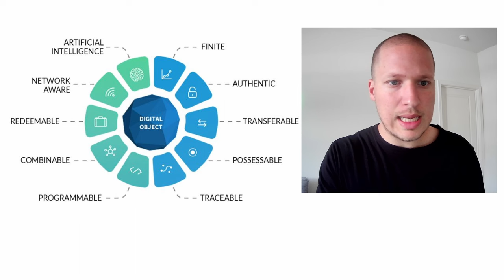Understanding SmartNFTs: The Key Role of BLOCKv (VEE)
SmartNFT Explained: Unveiling the Future of NFTs and BLOCKv (VEE).

In this video, we delve into the revolutionary world of SmartNFTs (Vatoms) and how BLOCKv is spearheading the next wave of NFT technology. We'll break down the capabilities of SmartNFTs (Vatom), what makes them unique, and why major corporations like Google, Intel, Visa, and Verizon are adopting this technology. Learn about the foundational BLOCK v protocol and its crypto token $VEE, and explore the incredible potential of programmable digital assets.

Get access to a 24/7 Discord chat room, weekly voice calls, and in-depth discussions with fellow enthusiasts: Crypto Canvas Community

Key Highlights:
Introduction to Smart NFTs and BLOCKv (VEE):

Overview of the transition from NFT 1.0 to NFT 2.0
Explanation of why major corporations are embracing the Smart NFT

Understanding the Technology:

Detailed breakdown of SmartNFT features: programmability, AI integration, network awareness, redeemability, and more
Real-world applications and examples of Smart NFT use cases
Expert Insights:

Clips and insights from Reeve Collins, the inventor of Tether and co-inventor of the NFT
Discussions the BLOCK Vee blockchain protocols role in enabling Smart NFTs

Market and Adoption:

Analysis of the current state of the VEE crypto coin and its market potential
The role of SmartNFTs (Virtual Atoms) in transforming loyalty programs, marketing, and digital engagement

Future Prospects:

Speculation on the future of the SmartNFT (Virtual Atom) and their impact on various industries
Insights into upcoming developments and partnerships involving BLOCkv and SmartNFT.
Questions Answered in This Video:

What are SmartNFTs and how do they differ from traditional NFTs?
What is a vAtom and how is it related to SmartNFTs?
How are corporations utilizing SmartNFT technology?
What is BLOCKv protocol doing for the development of SmartNFTs?
What are the potential use cases and real-world applications of SmartNFTs?
How does the VEE token fit into the SmartNFT ecosystem?
What does the future hold for SmartNFTs and their adoption?

Understanding the Trillion Object Opportunity - Two(2) Parts: Learn about the immense potential behind the BLOCKv trillion object opportunity.

Visa's Web3 Loyalty Program with BLOCKv (VEE): Discover how Visa is leveraging BLOCKvs technology in its Web3 loyalty engagement solution.